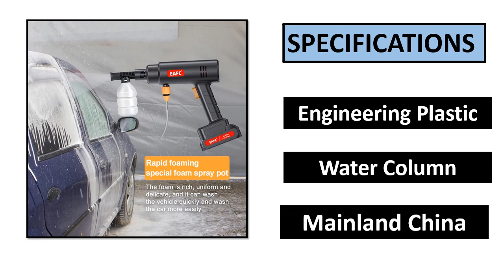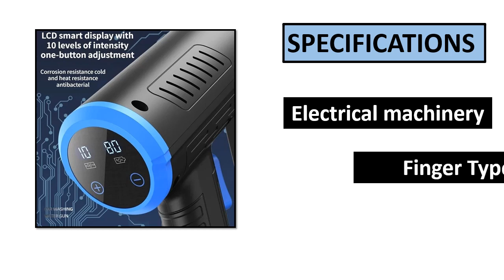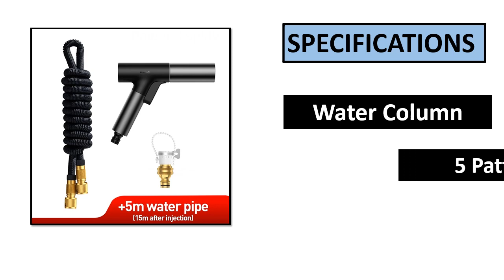TOP 5 BEST Car Washing Water Gun Review 2024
TOP 5 BEST Car Washing Water Gun Review 2024  (Aliexpress)

5. Car Washer Gun High Pressure Water Washer Spray

4. Cordless High Pressure Car Washer Gun 6 IN 1

3. Wireless High Pressure Car Wash Washer Gun Foam

2. Brushless Motor Wireless Car Cleaning Washing

1. Electric Cordless High Pressure Car Wash Gun